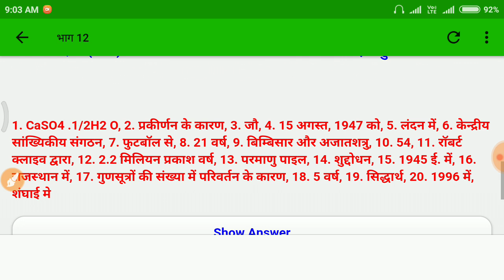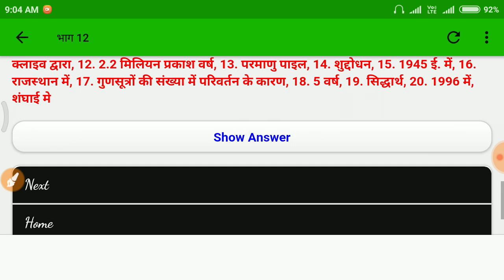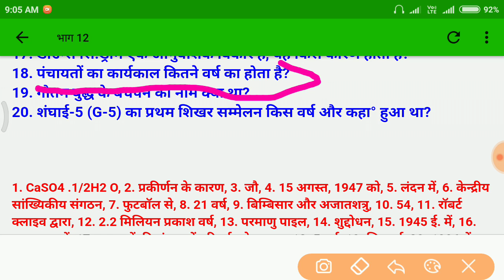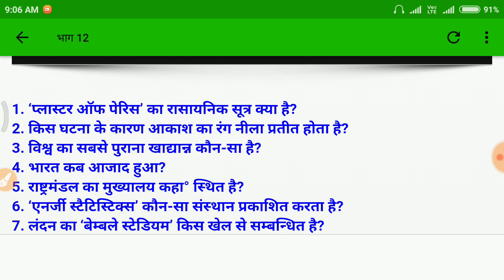RAILWAY GROUP D EXAM 2018 or 19 GK / GS IN HINDI QUESTION PAPER PRACTICE SET || GK Marh Edu.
RAILWAY GROUP D EXAM 2017 GK / GS IN HINDI QUESTION PAPER PRACTICE SET

DOSTO IS VIDEO ME MENE RAILWAY GROUP D KE QUESTION PAPER SE GK KE QUESTION KO ATTEMPT KIYA HAI
YADI AAP RAILWAY GROUP KI TEYAARI KAR RHE HAO TO YE VIDRO AAPKI GELP KREGI EXAM KO PAAS KARNE ME
YADI ASP OR BHI VIDEO DEKHNA CHATE HAI TO MWRE CHENNAL SE DEKH SAKTE HAI